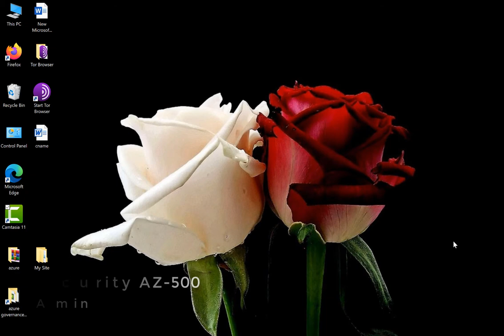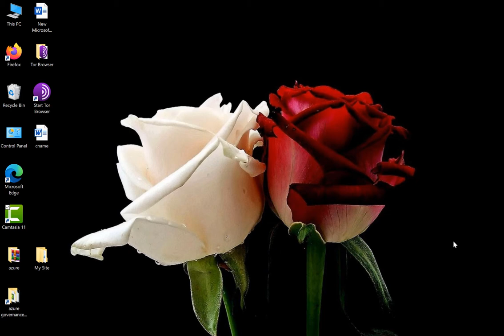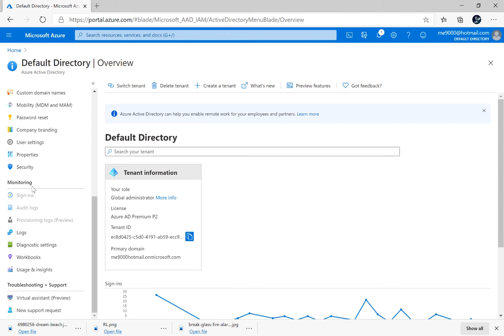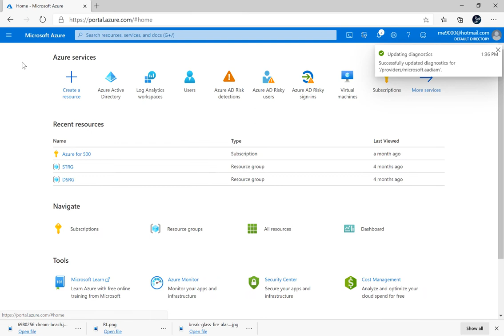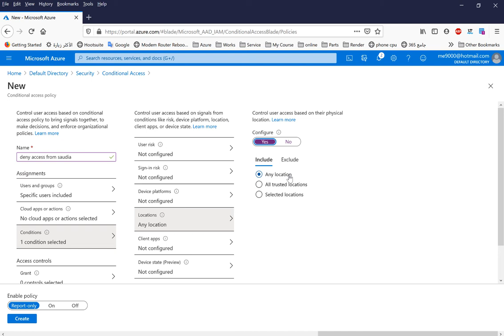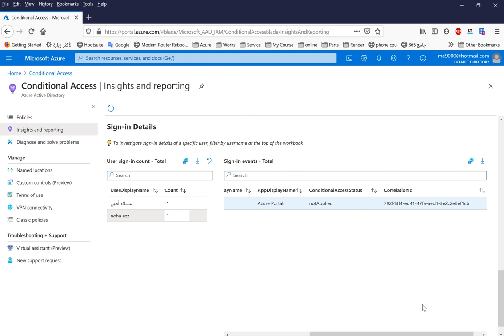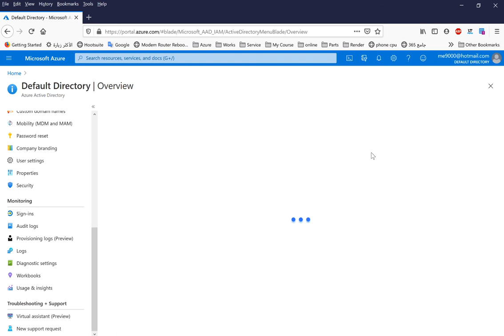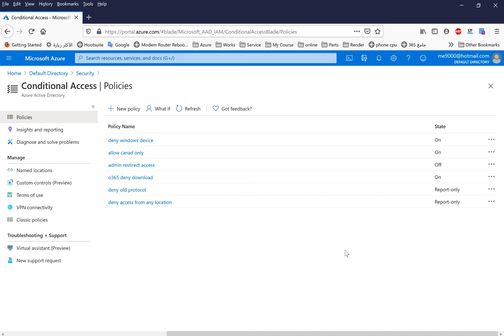Azure Log Analytics and Report Only Mode | 18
الفيديو  الثامن عشر  من سلسلة Azure Security#

تزود هذه الدورة العاملين في تكنولوجيا المعلومات بالمعرفة والمهارات اللازمة لتطبيق ضوابط الأمان ، والحفاظ على الوضع الأمني ​​للمؤسسة ، وتحديد الثغرات الأمنية ومعالجتها. تتضمن هذه الدورة حماية الهوية والوصول وحماية النظام الأساسي والبيانات والتطبيقات والعمليات الأمنية الخاصة بسحابة ميكرسوفت

تشمل الموضوعات الرئيسية ما يلي

Azure Active Directory, Azure Identity Protection, Azure AD Privileged Identity Management,# Perimeter Security, Network Security, Host Security, Container Security, Key Vault, Application Security, Storage Security, Database Security, Azure Monitor, Azure Security Center, and Azure Sentinel.